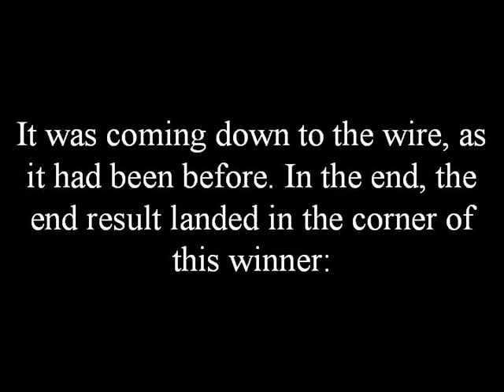Super Step | May 1st, 2010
This video is self-explanatory. My apologies for it being so late